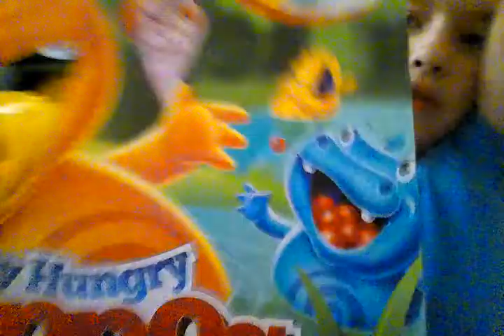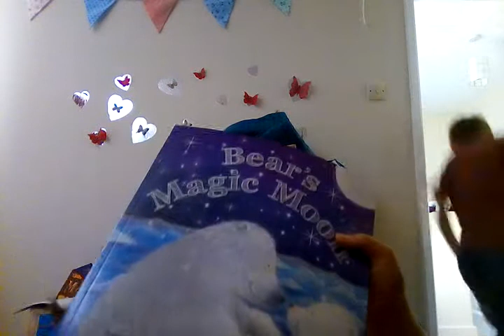Part 3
Hi!